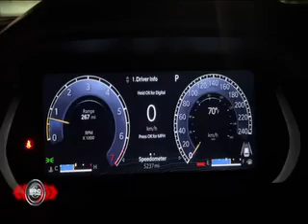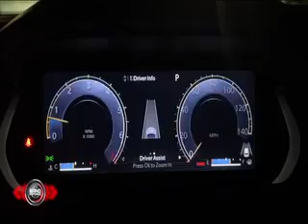Intervalo: Brasil Urgente - Band RS (28/09/2023) [2]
2º intervalo do programa Brasil Urgente, exibido pela Band RS, canal 10 de Porto Alegre e 5 de Pelotas (de onde foi gravado), em 28 de setembro de 2023. Gravado pelo sinal 1seg da emissora.

0:00 - Vinheta de intervalo do Brasil Urgente
0:06 - Chamada: Melhor da Noite (Band)
0:21 - Concurso Cultural A Estrela é Você (Supermercados Dia) com Catia Fonseca
0:51 - Chamada: Agro - Do Campo Pra Você (Band)
1:06 - Patrocínio Agro - Do Campo Pra Você (EAD Senar)
1:10 - Chamada: Band Entrevista (Band RS)
1:35 - Patrocínio Band Entrevista (Simers - Sindicato Médico do Rio Grande do Sul)
1:40 - Informações sobre o Canto Gregoriano (Band)
2:00 - Campanha de Solidariedade às Vítimas de Enchentes (Band RS)
2:15 - Show de Zeca Pagodinho em Porto Alegre
2:45 - Magazine Luiza
3:15 - Momento Band Motores (com Cezar Bresolin)
4:16 - Chamada: Band Cidade (Band RS)
4:31 - Patrocínio Band Cidade (Banrisul)
4:42 - Chamada: Fórmula 1 - Grande Prêmio do Catar (Band)
5:11 - Vinheta de intervalo do Brasil Urgente